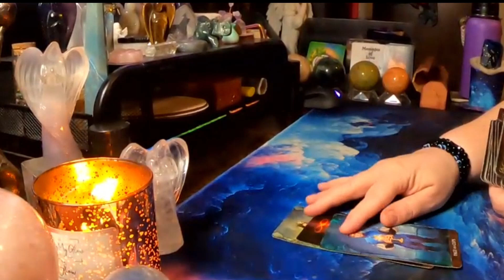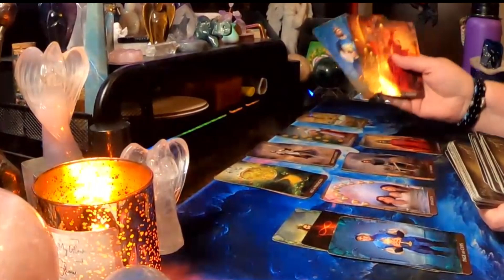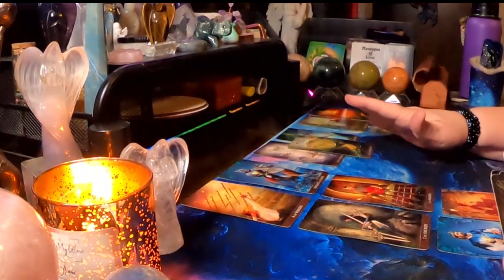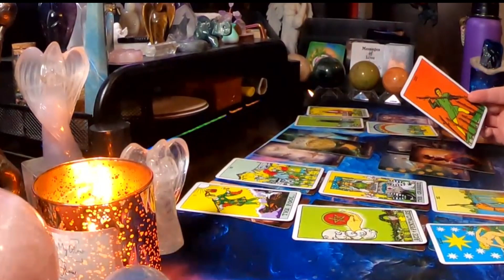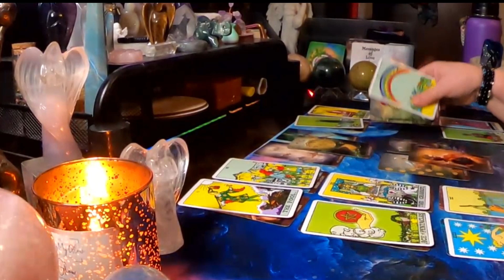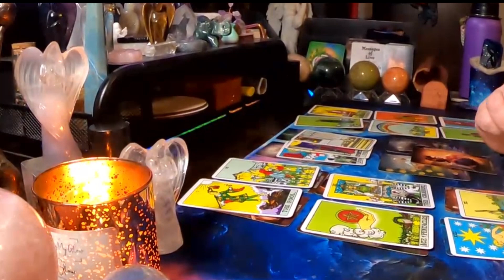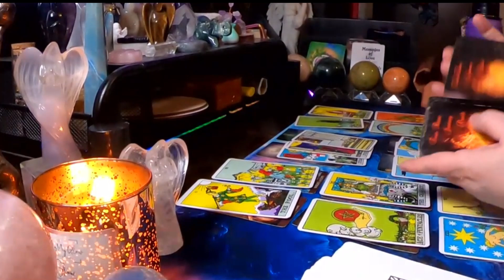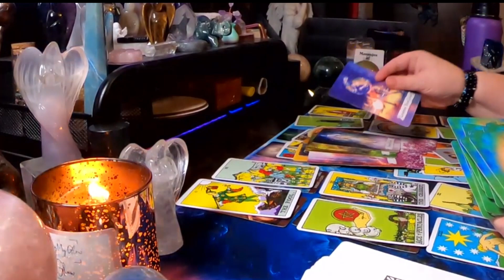♉ Taurus 🐂- They won't value you till you're gone.😲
Hello Taurus and Cross Watchers welcome to your weekly general love reading. Today the reading talks about,   They won't value you till you're gone.  Find out how it went down in this week's reading.